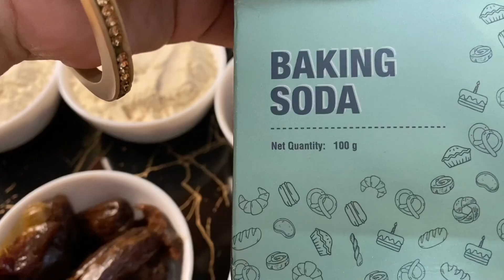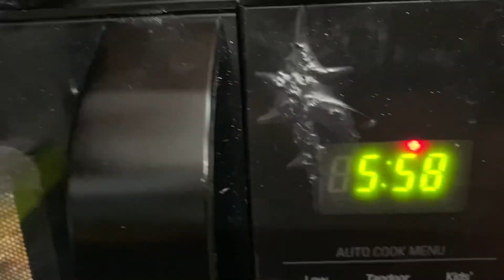Dates and Walnuts Cake ,Eggless